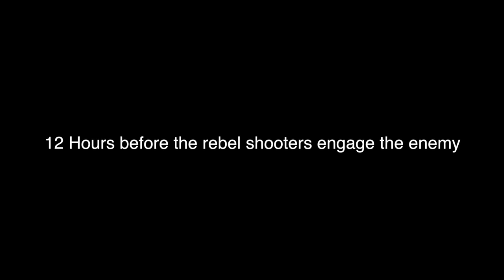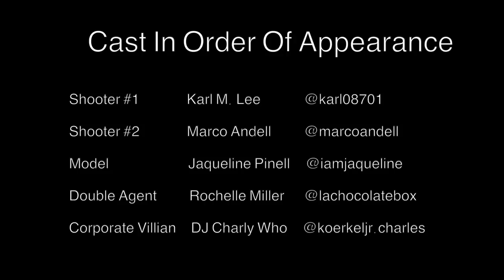FASHION PHOTOGRAPHY, Armageddon (The Renegade Photo Shoot)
The war is raging between consumers with cell phone cameras and professional photographers. This is a short story of 2 men fighting to preserve the art of photography.